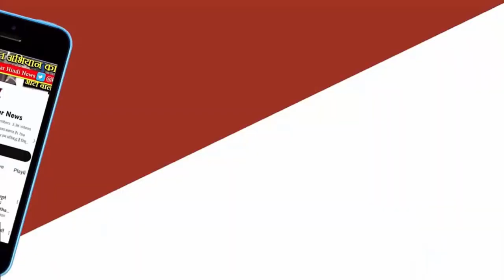Teonthar: त्योंथर विधानसभा टिकट को लेकर BJP मे शुरु हुई कलह । Teonthar Vidhansabha। MP Election.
Teonthar News: त्योंथर विधानसभा टिकट को लेकर BJP मे शुरु हुई कलह । Teonthar Vidhansabha। MP Election.